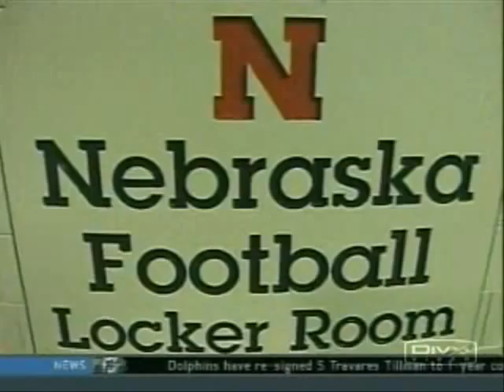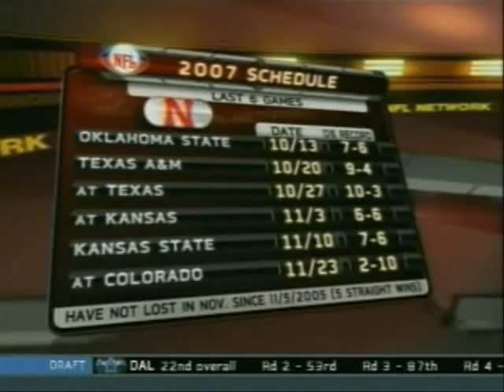2007 Nebraska Red-White Spring Game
Highlight video of the 2007 Nebraska Red-White Spring Game, which originally aired on the NFL Network on Saturday, April 14th, 2007.